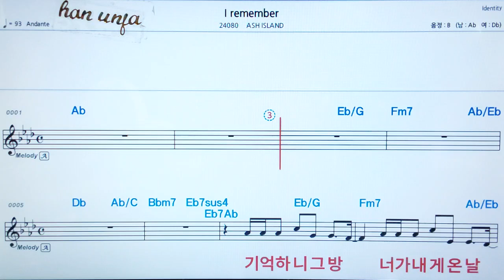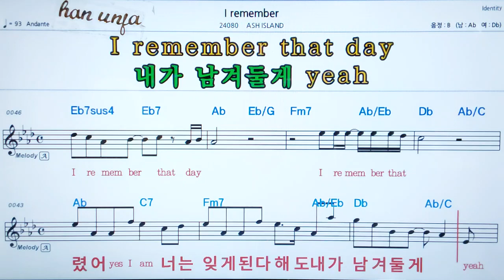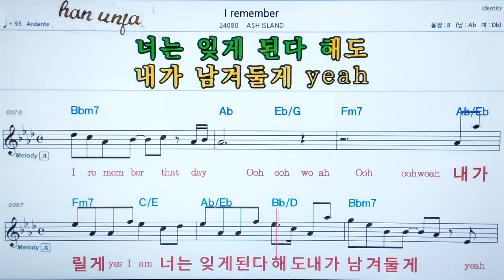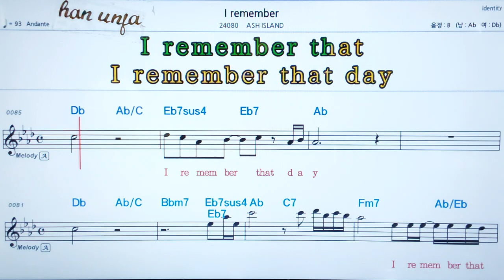💖 I remember/ASHISLAND 👍MR,가라오케 악보 코드 가사 ,Karaoke반주